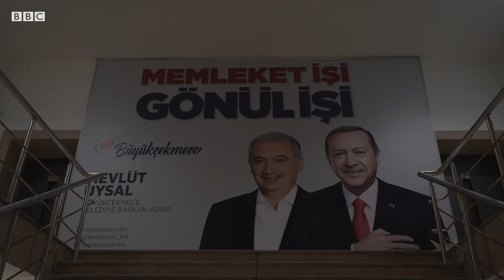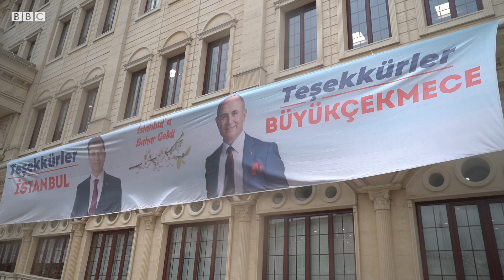Büyükçekmece'de olağanüstü seçim gündemi: 'Hayatımda ilk kez evime polis geldi'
İstanbul’un en sakin ilçelerinden Büyükçekmece, 31 Mart seçimleri ardından Türkiye’nin gündeminde.

Adalet ve Kalkınma Partisi ile Cumhuriyet Halk Partisi, ‘sahte seçmen kaydı’ iddialarıyla ilgili birbirini suçluyor.

Polis ekipleri ise ilçede, seçim öncesi ilçeye adres kaydı yaptırdığı iddia edilen kişilerin adreslerinde oturup oturmadığını kontrol ediyor.

BBC Türkçe, Büyükçekmece’de AKP’liler, CHP’liler, muhtarlar ve ilçe sakinleriyle konuştu.

Neyran Elden-Mahmut Hamsici